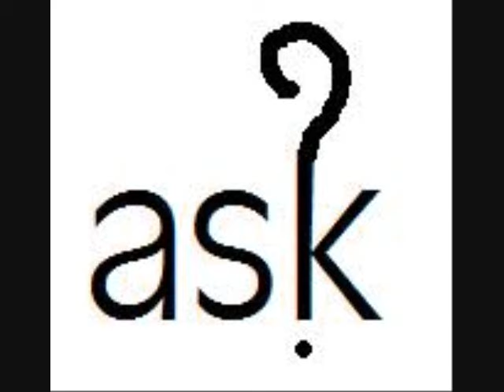교학사 중1 영어 4과 58쪽 multitionary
천호중 송형호 제공